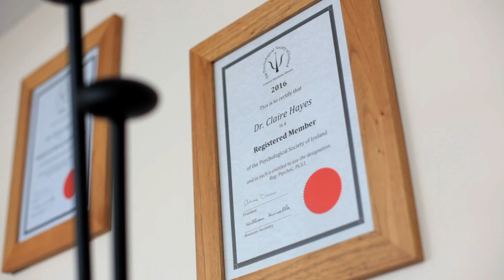Dr Claire Hayes video 1